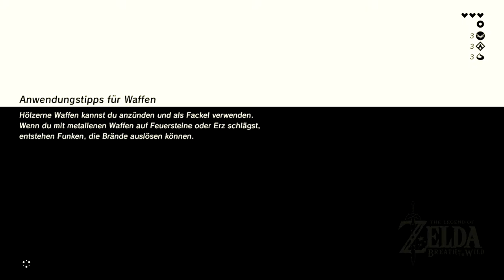Let's Play THE LEGEND OF ZELDA BREATH OF THE WILD # 18: Das Eiswasser des Todes [Deutsch]/[HD]